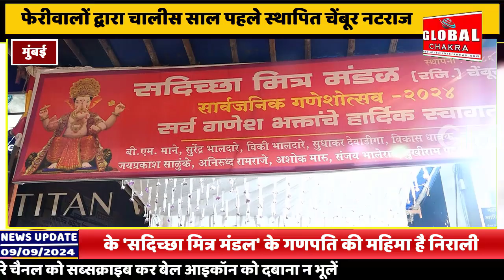फेरीवालों द्वारा चालीस साल पहले स्थापित चेंबूर नटराज के सदिच्छा मित्र मंडल गणपति की महिमा है निराली